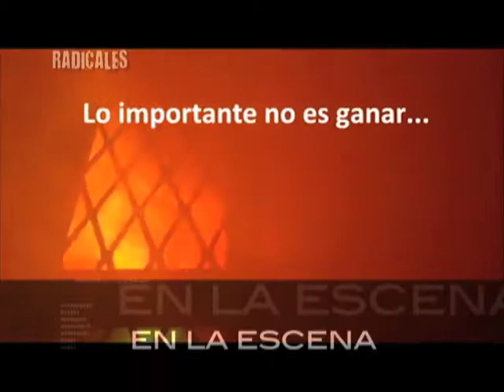Avance Programa 27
Avance del programa 27 con el vídeo estreno de Roberto Nóchez "Yo quisiera" en la sección Video Lyrics: Clair de Lune con "La voz de Dios", imagenes del Concierto de Epica en El Salvador, También tenemos videos de Adhesivo, Lengualerta, tendremos las noticias de la escena nacional y la región y estaremos presentando la escena Hip Hop de El Salvador.